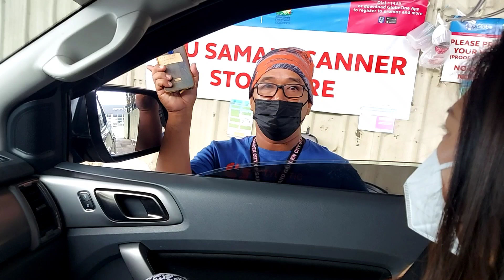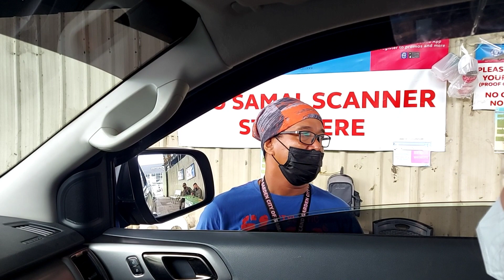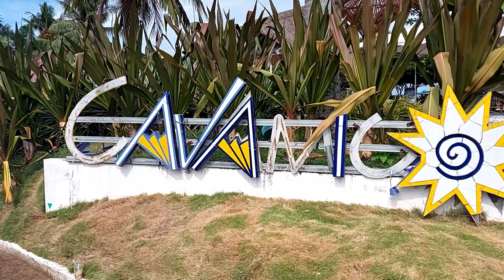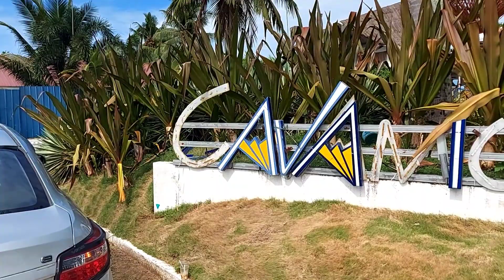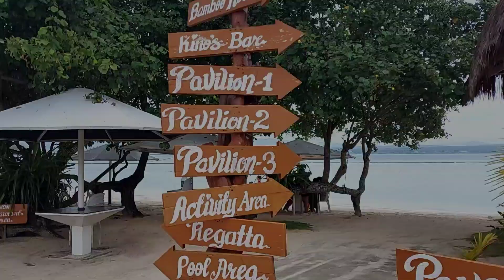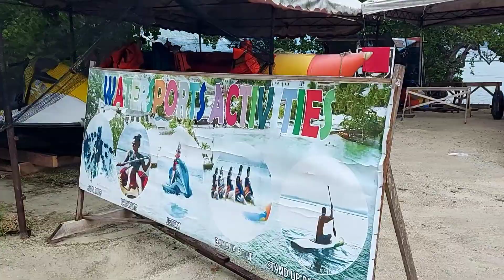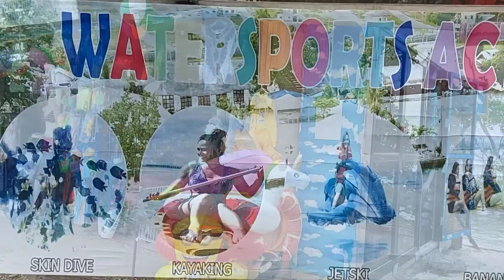To Samal Island/DIY Maternity Shoot @Cavanico beach resort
DIY Maternity shoot